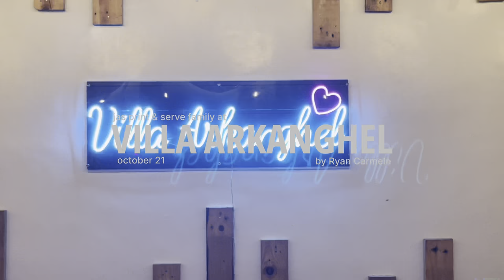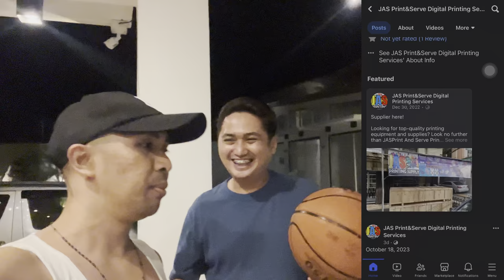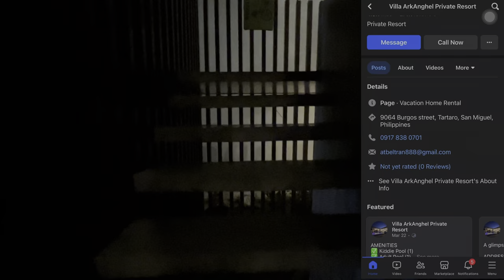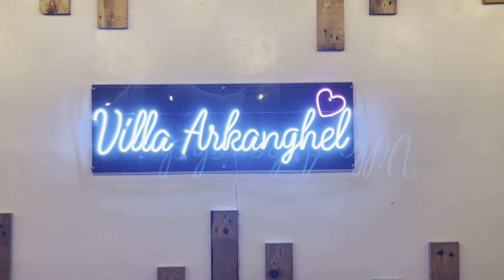VLOG - JAS Family at Villa Arkanghel | San Miguel, Bulacan day 1